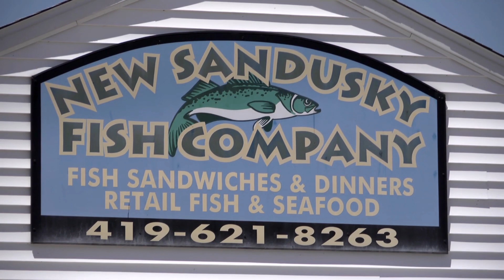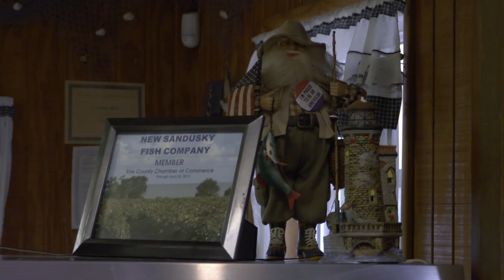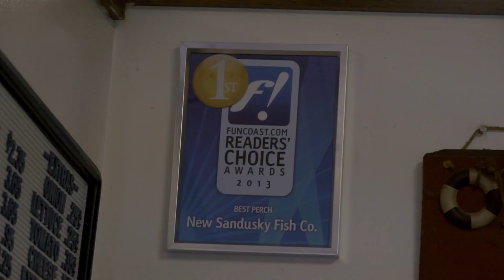New Sandusky Fish Company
Christine Sidoti tells us about her family's business, New Sandusky Fish Company.  She explains the history and what they offer at New Sandusky Fish Company, including the best perch sandwich around.